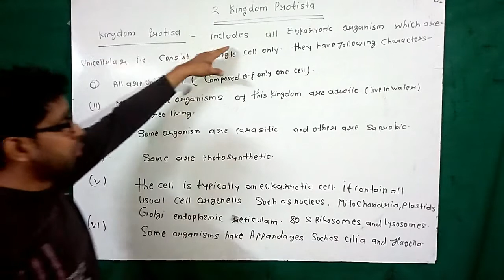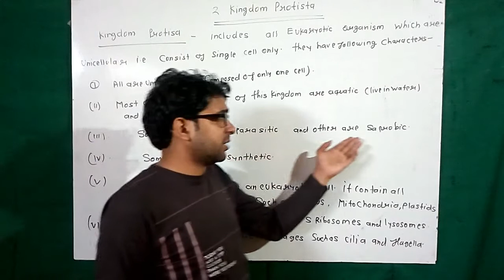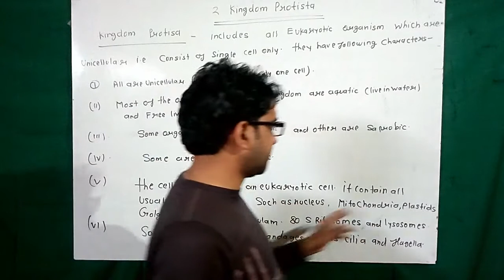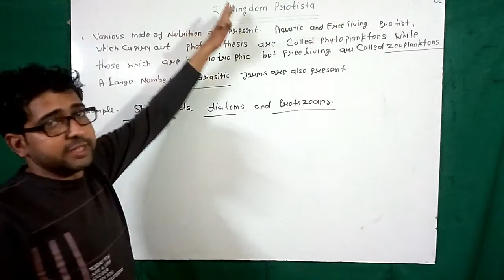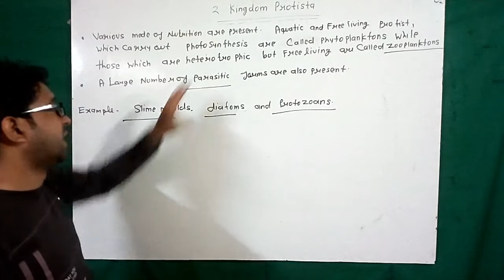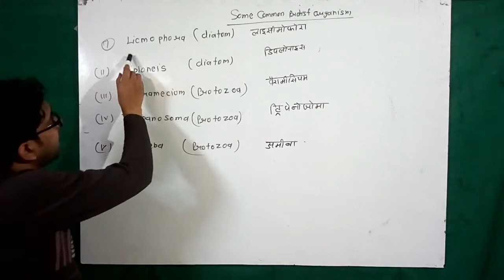Diversity in living organism class 9th || Kingdom protista and their characteristics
Protists are eukaryotic organisms that cannot be classified as a plant, animal, or fungus. They are mostly unicellular, but some, like algae, are multicellular. Kelp, or 'seaweed,' is a large multicellular protist that provides food, shelter, and oxygen for numerous underwater ecosystems.

What Is Kingdom Protista?
Imagine you are cleaning or organizing around your house. To assist in this process, you separate your items into categories to help you locate them later. Maybe you have a box for books, a drawer for school supplies, and a cubby for electronics. You start to realize, however, that you have a bunch of extra bits and pieces that do not fit into any of your other groups. So, you create a special container for them: your 'other' container. This is pretty much what happened with Kingdom Protista.

All the life on planet Earth is organized into five kingdoms based on whether or not the organism is single-celled, how it obtains energy, and how (or if) it moves. Kingdom Protista is the hodge-podge category. It contains the protists, or the organisms that do not fit into any of the other categories.

Protista is Greek for the very first. These organisms were traditionally considered the first eukaryotic forms of life, predecessors to the organisms in the plant, animal, and fungus kingdoms. Eukaryotes are organisms whose cells have membrane-bound organelles. This is opposed to prokaryotes, single-celled organisms lacking a nucleus.